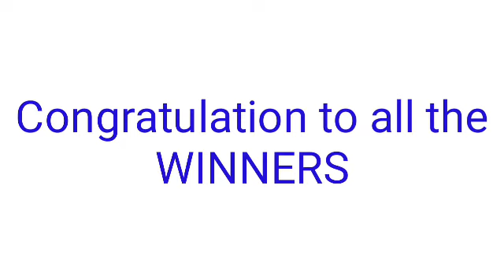STL - CAVITE March 23, 2022 3RD DRAW RESULT